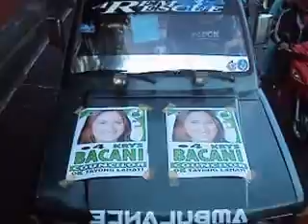BACANI FIRE TRUCK .... MAY 7 .2016 4P.M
ELECTION DAY